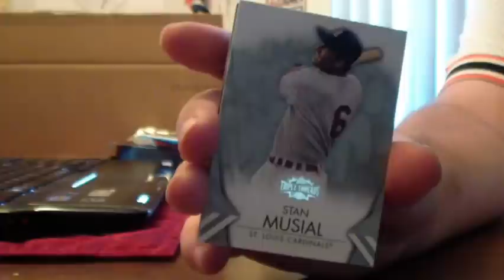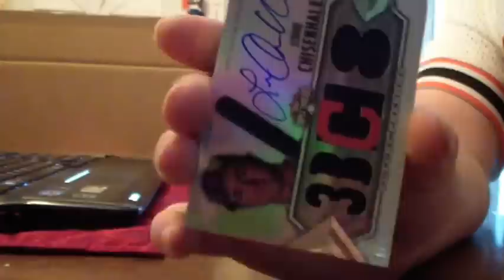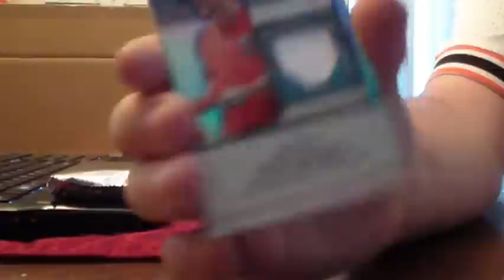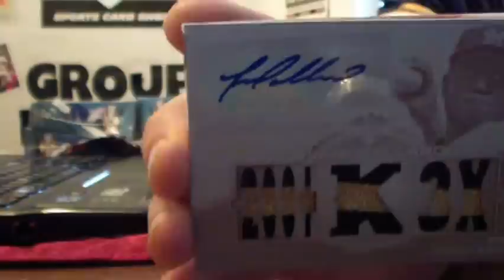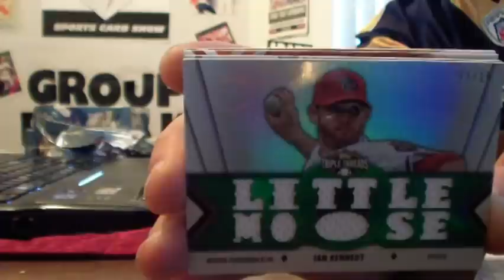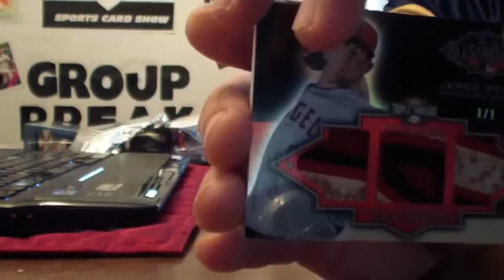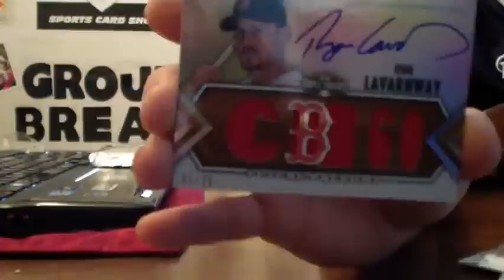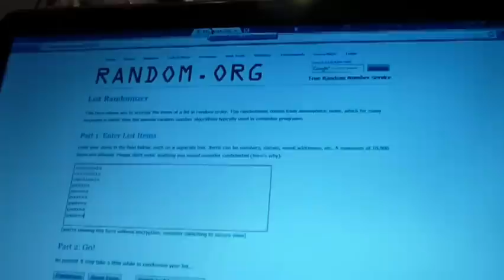2012 Topps Triple Threads Baseball 9 Box Break #2 3X 1/1's mojobreak.com